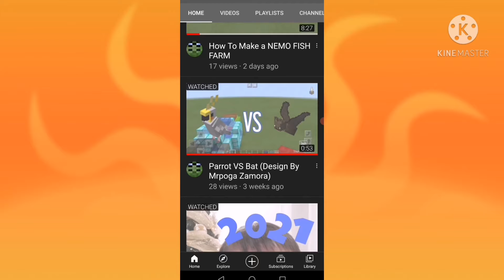MCPE: How To MAKE a FNAF 1 FARM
How To Make a FNAF 1 FARM in Minecraft PE (MCPE)!